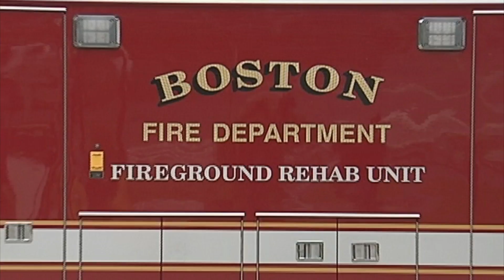Boston Fire Department Graduation 2017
Mayor Walsh, Boston Fire Department Commissioner Joseph Finn and others gather at Florian Hall in Dorchester to celebrate the Recruit Graduation of 50 new firefighters, 100% of which were military veterans.